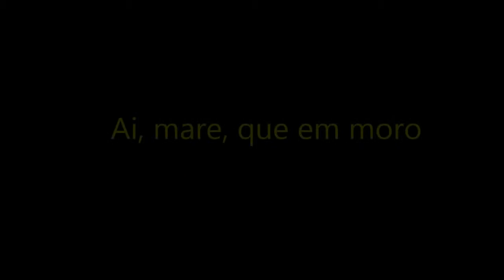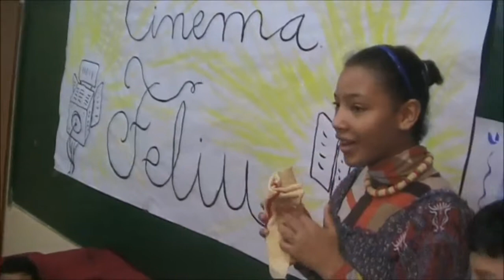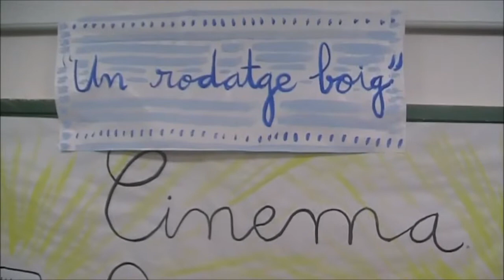6è roda "Ai mare que em moro" i "Un rodatge boig".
Els alumnes de 6è fan cinema. Curs 2013-14.